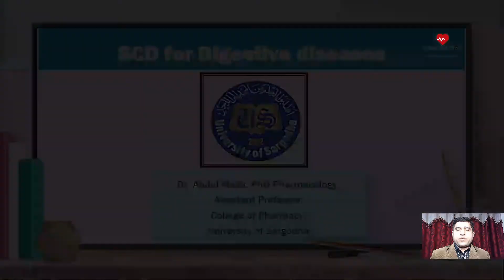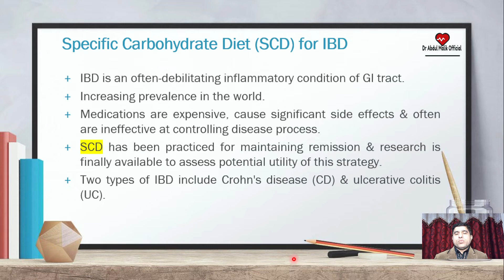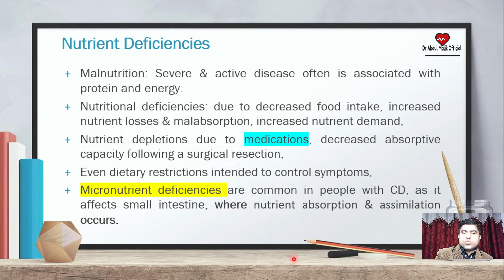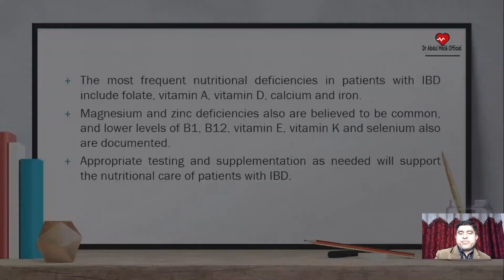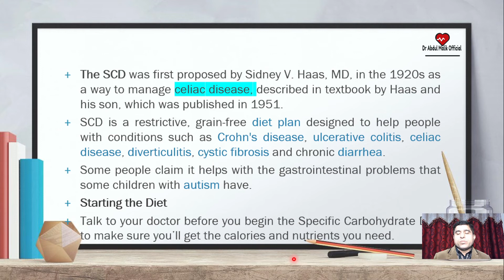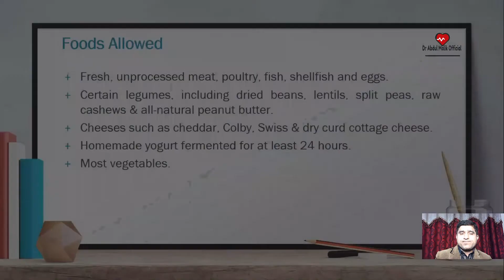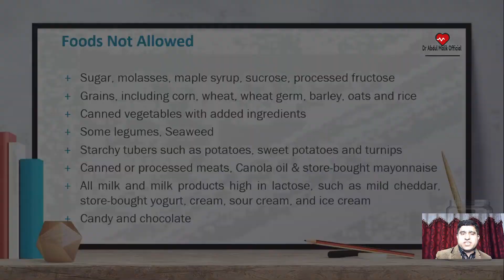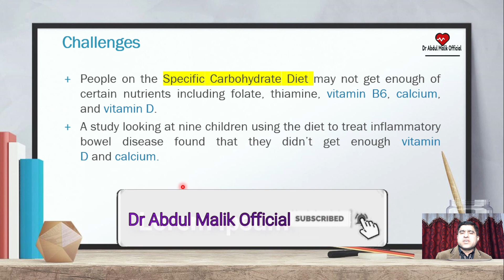Specific Carbohydrate Diet or SCD| Food allowed for ulcerative colitis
Assalam-O -Alaikum,
Specific carbohydrate diet or SCD is specific food or diet allowed for Ulcerative colitis, crohn's disease and many other digestive diseases. Some carbohydrates  are dangerous for autoimmune disease patients like celiac disease, ulcerative colitis, crohn's disease and many others, so these specific diet are allowed to eat and some diet or food are avoided due to increase severity of disease. As Ulcerative colitis is disease of gastrointestinal tract and there is inflammatory bowel disease (IBD) and irritable bowel syndrome (IBS), which are autoimmune diseases of digestive system.

1. ulcerative colitis
2. SCD
3. crohns disease
5. gastroparesis
6. digestive tract disorders
7. inflammatory bowl disease
8. Specific carbohydrate diet or SCD
9. Specific carbohydrate diet
10. digestive diseases
11. classification of inflammatory bowl disease
12. irritable bowl syndrome or IBS
13. food allowed and food not allowed
14. food allowed for ulcerative colitis
15. food not allowed for colitis